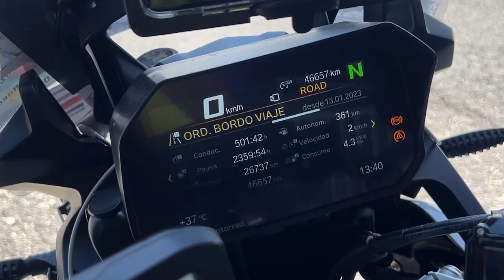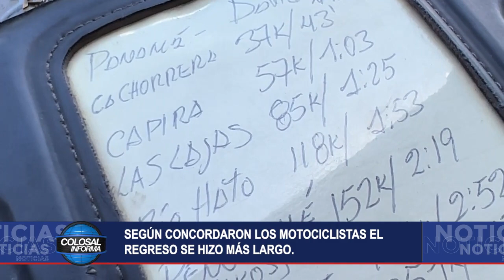ESPECIAL TRAVESÍA PURA VIDA 2023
Tres costarricenses decidieron hacer una travesía por Suramérica hasta llegar al fin del mundo en Tierra del Fuego Argentina. El viaje denominado Travesía Pura Vida, duró cuatro meses exactos.